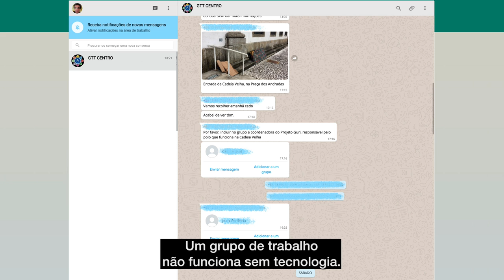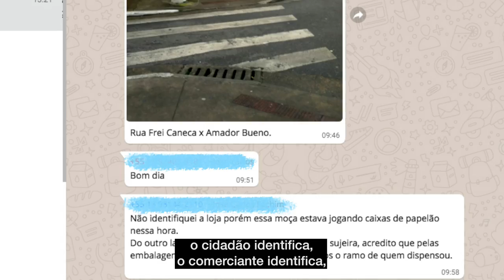Grupo de whatsapp agiliza demandas no Centro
Agilidade no atendimento e trabalho conjunto entre Prefeitura e população. É o que vem promovendo o whatsApp do grupo técnico de trabalho de políticas públicas de gestão da Região Central de Santos, criado pela Secretaria de Ouvidoria, Transparência e Controle. Com participação de cerca de 80 pessoas, entre representantes do poder público, do comercio varejista e de entidades do terceiro setor que atuam no Centro, a ferramenta tem colaborado com a execução de serviços na área, entre as quais melhorias na iluminação pública, reparos em vias e calçadas, limpeza urbana e questões envolvendo população em situação de rua. Saiba mais